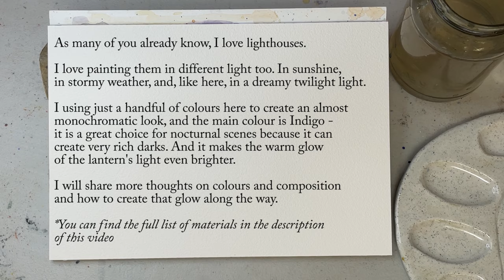Painting a Lighthouse at Twilight in Watercolour | Coastal Art | Loose Style Landscape Demonstration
I love lighthouses - they are some of my favourite subjects to paint. Here is another take at a lighthouse scene that I have painted before, but this time I wanted to create an almost monochromatic, twilight scene in just a handful of colours.

Materials used:

Paper:
Baohong Master's Choice 100% cotton 300 gsm cold press paper, 23 x 31 cm ( 9 x 12 in)

PAINTS:
French Ultramarine (Winsor&Newton)
Indigo (Art Spectrum)
Payne's Grey (Rockwell Canada)
Indian Yellow (Schmincke Horadam)
Quinacridone Sienna (Daniel Smith)

BRUSHES:
DaVinci Casaneo Long Mop Series 490 Size 2
DaVinci Casaneo Flat 5898 Size 8
NEEF Thomas W Schaller Mop size 3/0
Panart Global round 1102 size 0
Black Silver by Dynasty Rigger Size 4
NEEF Master's Point 2018 size 3/0

OTHER MATERIALS:

Ceramic mixing palette
MEEDEN 33 Well Palette
Hand towel or dishwashing sponge (to dab the brush on to remove excess water)
Tissues
Pencil
Eraser
Ruler (set square)